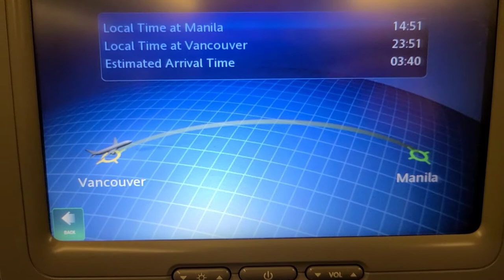A long day of travel to the Philippines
My long day of travel to the Philippines included a covid test at the airport, a long lineup at YVR, a 13 hour flight to Manila, a 3 hour layover, a 1 hour flight to Cebu, a cab ride in traffic hell, some problems at the ferry then a 2 hour ferry ride to Bohol, another 2 hours on van and tricycle.